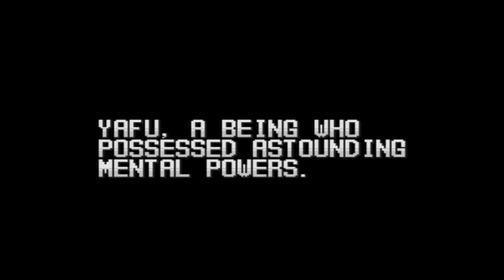Sonic Blast Man 2 SNES intro